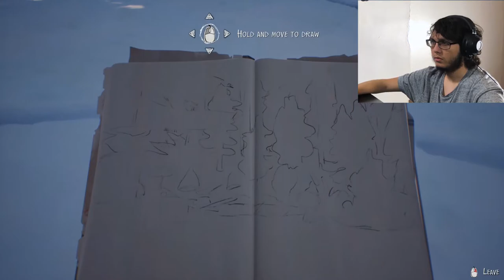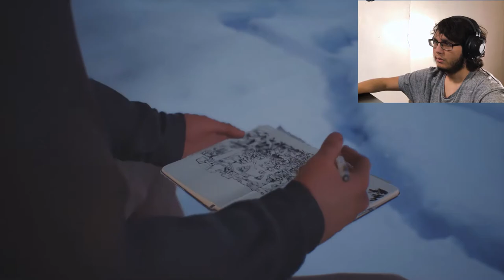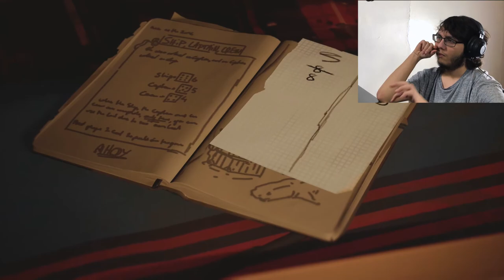Life is Strange 2-Episode 2:Rules Part 1-Training